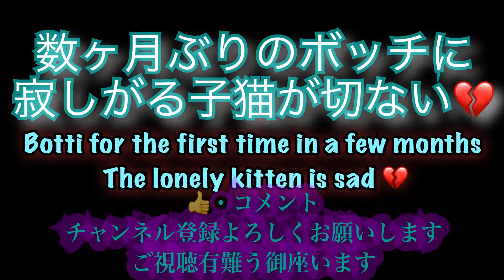数ヶ月ぶりのボッチに寂しがる子猫が切ない💔 Botti for the first time in a few months The lonely kitten is sad 💔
数ヶ月ぶりのボッチに寂しがる子猫が切ない💔
Botti for the first time in a few months The lonely kitten is sad 💔

一ヶ月毎に再生リスト作りました。
宜しければ再生リストもご覧ください。

2020/5/23日に保護猫シムと出会いました。
2020/5/1日誕生♂ひたちなか生まれ（保護の為GW中生まれたとの事で正確に分からないので勝手に決めました）
このまま家の子となりました。
その成長の一部をアップして行きます
性格は強気な子ですが、かなりのビビリです。

2020/4/11日生まれ♀もばら茂原市生まれ
2020/7/17日うちの子となりました😀
2020/9/5日数日前から食欲がなくなり突然死
5ヶ月と25日と言う、あまりにも短い猫生でした。
短いなりにシムには色々な事を教えてくれました。
ずっと忘れないよ、もばら❣️

2020/９/20日に7月20日福島生まれのメスのヒメちゃんをお迎えしました。
放飼で飼われている所からのお迎えです。
2020/11/14日不慮の転落事故にて亡くなりました。
3ヶ月と14日という短い猫生でしたが、いっぱいすぎる位の幸せを
くれました。ずっと忘れないよ、ヒメ❣️

11/21日に6月7日福島生まれの♀福ちゃん
7月26日生まれ♀お鏡ちゃんをお迎えしました。。。
この子達はヒメの親戚筋に当たりヒメとも一緒に生活してました。
2021/4/24
福  避妊手術
そして福・お鏡が猫エイズと判明

👍ボタン・コメント宜しくお願いします。